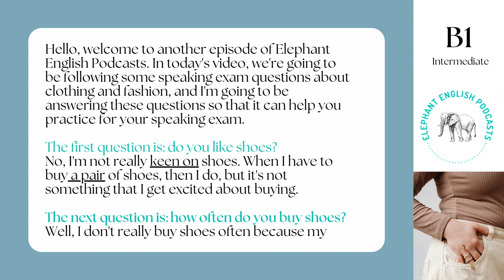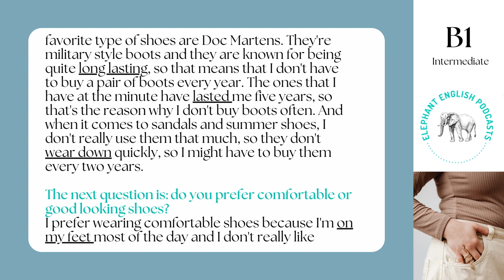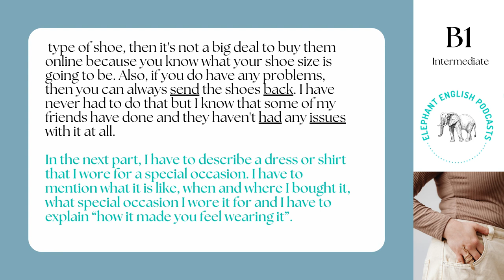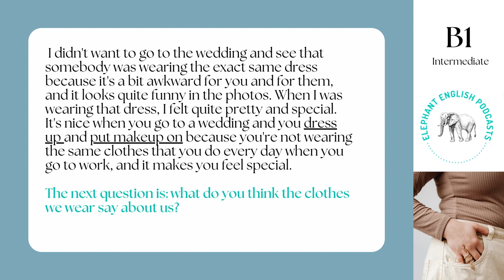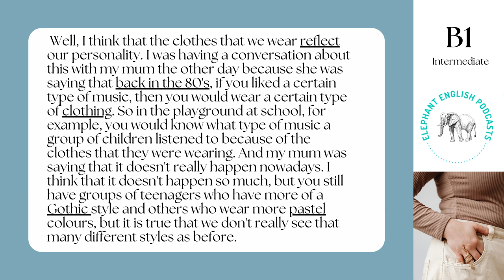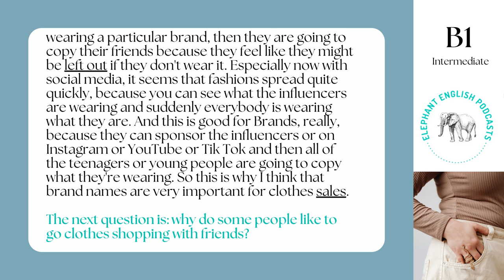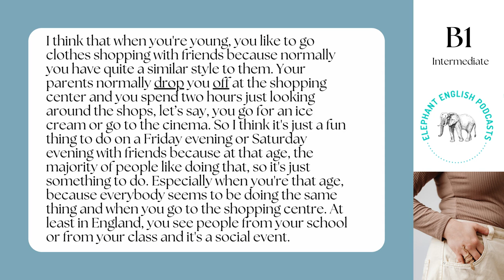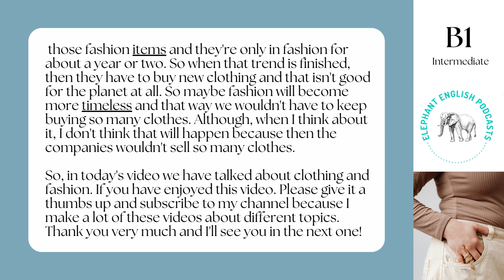🛍️ Fashion & Clothes 👗 Intermediate English listening practice B1/B2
🛍️ Fashion & Clothes 👗 Intermediate English listening practice - Speaking exam questions with answers

This is a B1/B2 English listening practice for intermediate learners to learn English (Level 3 or Level 4). It is an intermediate listening practice in English to practice your listening skills. If you want to learn English, this English conversation with native speakers will help you to learn English vocabulary and practice your English listening comprehension.

This English listening practice for intermediate learners can also help you with your English speaking practice. On the Elephant English Podcasts channel, you can find B1 speaking exam practices with B1 speaking exam questions answered and B2 speaking exam practices with B2 speaking exam questions answered, which you can watch to practice for your English speaking exams.

On the channel, there are also English lessons for intermediate English learners at an intermediate level. This level of English corresponds to B1/B2  or Level 3/Level 4. Therefore, this B1 English listening practice for intermediate learners is an English listening practice Level 3 or Level 4.

This listening practice B1/B2 has on screen subtitles and audio for you to follow. The accents in this English podcast are British, so if you want to learn British English, listen to native speakers speaking naturally or expand your vocabulary, this is the channel for you!